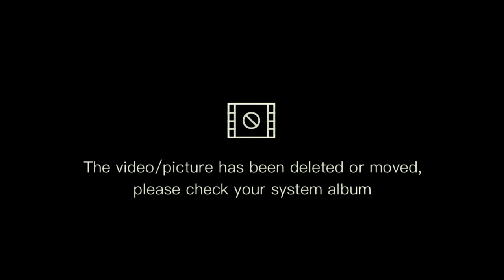বশিকরণ বান | যাদুটোনা দিয়ে পাতা খেলা | Pata Khela | Famous pata khela in the village 2022 |Best game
উড়ানি বান গরানি বান | জীবন মরন কালো যাদুর শক্তি দিয়ে পাতা খেলা হয়ে থাকে | এই পাতা খেলায় ফকির পাতা কে বান মেরে ফকিরের ঘরে নিয়ে যায় | আর পাতা যদি ওই ফকিরের ঘরে হাত ফেলায় তাহলে সে এক পয়েন্ট পাবেন

বলা হয়ে থাকে এই খেলা টিতে কালো / কালা জাদু করা হয়। এই খেলা টিতে কম পক্ষে দুইটি গুনিক বা ফকির টিম থাকে, আর একজন পাতা বা তুলা রাশির মানুষ থাকে মুলত তাকে জাদু বা মন্ত্র বা তন্ত্র করেন ফকির বা গুনিক টিম।
যেই টিম মন্ত্র দিয়ে পাতাকে বসে অানেন তারাই বিজয় লাভ করেন। এভাবেই খোলা টি সম্পূর্ণ হলে বিজয়ী টিমকে দেওয়া হয় নিরধারিত পুরুষ্কার।

তাহলে চলুন দেখি কিভাবে হয় পাতা খেলা।

The pata khel is a traditional game of the village. This game is basically Bangladesh's own game. It is said to have originated in Rangpur division of Bangladesh. However, for the last 20 years, the villagers have been organizing this game in Ballamdhar village of Gaibandha district. The villagers organize on their own initiative.It is said that black magic is used in this game.
In this game, there are at least two Gunik or Fakir teams, and a person with cotton sign is basically pata. Fakir or Gunik team who casts magic or mantra or tantra.

The team that sits on the pata man with the mantra wins. In this way, when the game is completed, the winning team is given the prescribed prize.
So let's see how the pata game plays..

কালো জাদু পাতা খেলা Famous pata khela in the village

নিজ চোখে দেখুন কালো যাদু ও মন্ত্রের ভয়ঙ্কর পাতা খেলা | Azijul Official vlogs

 কালো যাদু পাতার উপর ভরন | Famous Pata Khela 2022 | The Must popular plying in Bangladesh | পাতা খেলা

তন্ত্র মন্ত্রের দিয়ে কালো যাদুর ভয়ংকর পাতা খেলা | The Must popular plying in Bangladesh | Famous Pata Khela 2022 | Azijul official Vlogs

azijul official
পাতা খেলা
pata pata